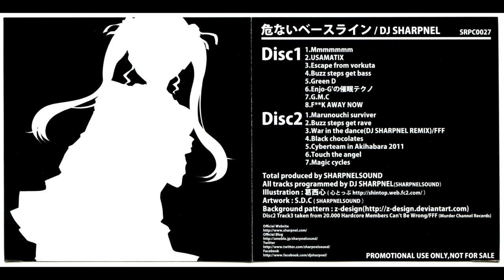[SRPC-0027/Disc2]FFF - War In The Dance (DJ Sharpnel Remix)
DJ Sharpnel ‎– 危ないベースライン = Bassline Crisis